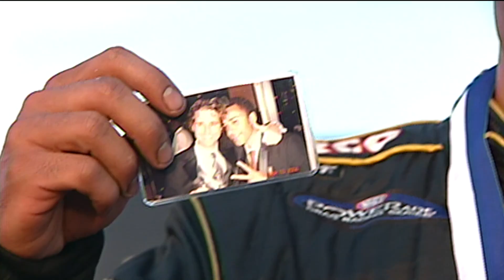John Medlen and John Force look back at the legacy left by Eric Medlen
John Medlen and John Force look back at the legacy left by Eric Medlen 10 years after his tragic passing.